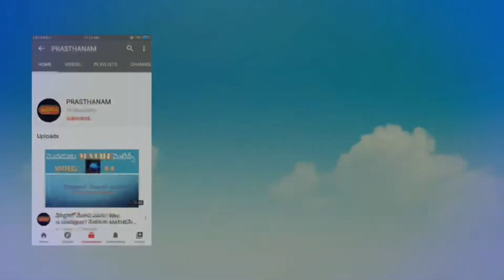జీవితమనే ఆటలో రాణించడానికి మీ లైఫ్ కోచ్ మాట వింటున్నారా?follow your coach for successful in life...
life guru
follow your soul
to be successful listen your mind
iit srinivas